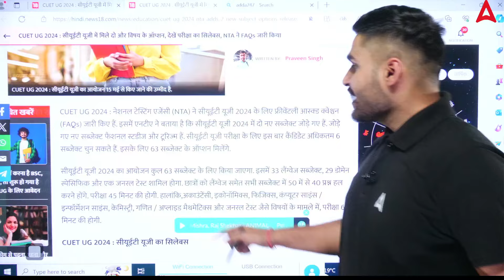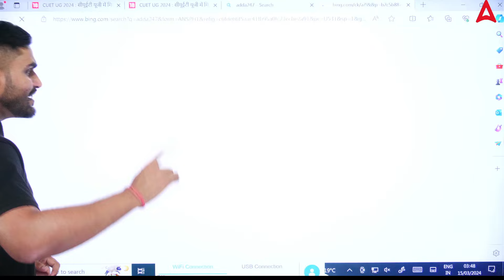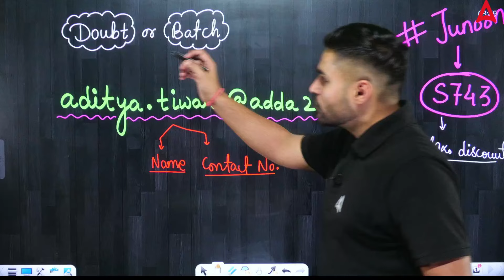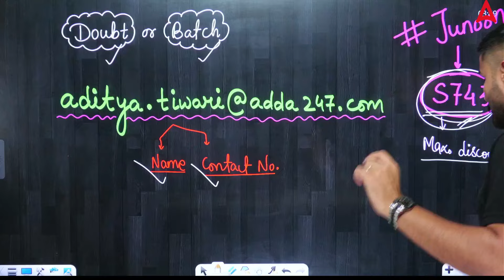CUET 2024 Latest News | NTA BIG CHANGES IN DOMAIN SUBJECTS😨😨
. 👉 CUET JUNOON🔥 SCIENCE BATCH USE CODE :- TOPPER

👉 CUET JUNOON🔥 Language + GT Batch USE CODE :- TOPPER

👉 CUET JUNOON🔥 Commerce Batch USE CODE :- TOPPER

👉 CUET JUNOON🔥 Arts Batch USE CODE :- TOPPER

👉 Step 2: Choose Boards ka Bhramastra FREE 👇
USE CODE:-TARGET95